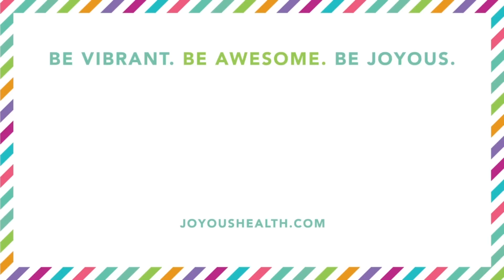The Benefits of Fat & Healthy Sources of Good Fat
Eat your fats! Joy McCarthy, Holistic Nutritionist and Founder of Joyous Health shares the roles and benefits of fat and her favourite sources of good fats.

HEALTHY INSPIRATION TO LIVE YOUR BEST LIFE EVER!